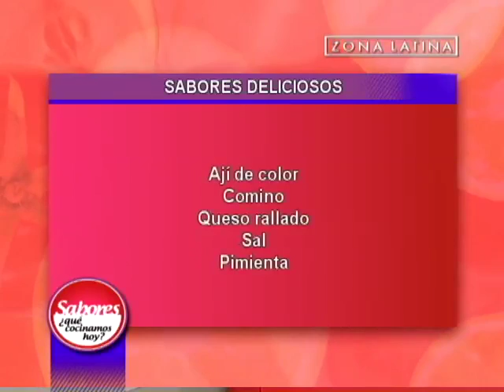Ingredientes para Guiso de Zapallo Italiano / Sabores ¿Qué Cocinamos Hoy?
No te pierdas "Sabores ¿Qué Cocinamos Hoy?" de lunes a viernes a las 09:30 de la mañana y en su repetición a las 17 horas. Conducen: Álvaro Lois, Nataly Chilet, José Miguel Furnaro y Alejandra Quiroga.